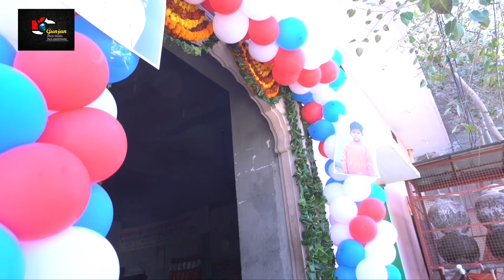हीरा पूरी महाराज भजन शंधिया [ Gunjan Studio Bagru ]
नमस्कार 🙏🙏
⚠ नॉट -GUNJAN STUDIO BAGRU चैनल पर